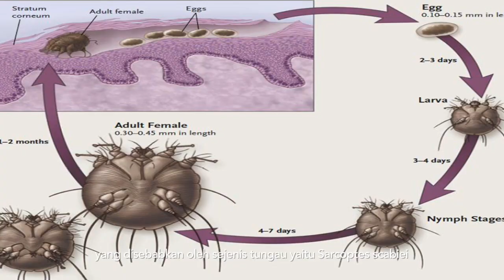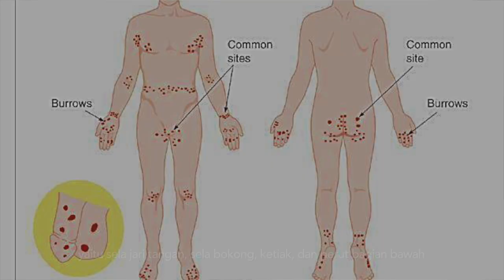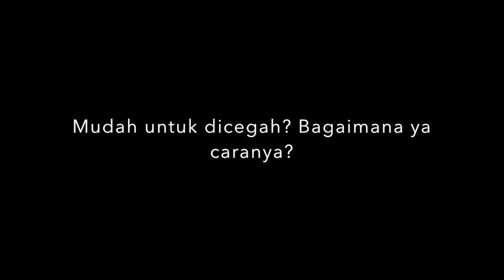YUK CEGAH SCABIES!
Skabies adalah penyakit yang disebabkan tungau atau kutu Sarcoptes scabiei. Skabies dapat menyebabkan gatal-gatal, dan dapat menular apabila kita tidak rajin membersihkan diri.

Maka dari itu, jangan malas membersihkan diri, dan perhatikan tanda-tanda awal infeksi skabies, agar teman-temanmu tidak tertular!